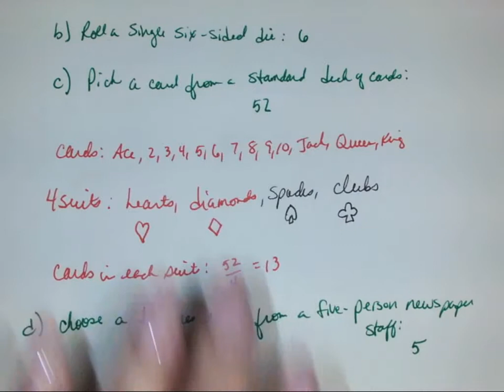Introduction to Counting Methods